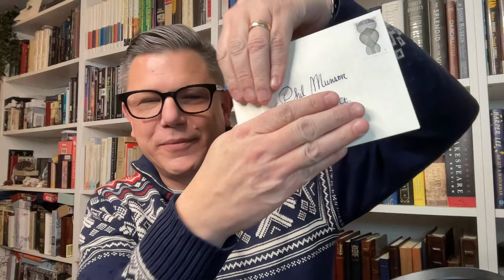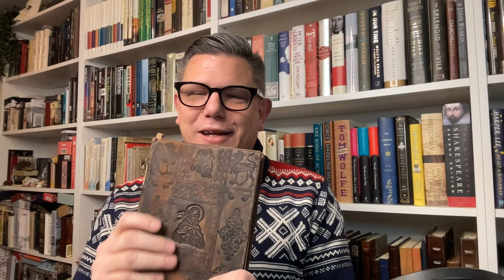An Adventure in Fountain Pens! Best, Worst, Disappointing, Surprising!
A Yes, a wrap-up of a Year In Pens, Inks, Journals, Writing,YouTube, Life! It was best of times, Mistakes were made, Lessons Learned, and Friendships were forged!
Come along for this wonderful ride!